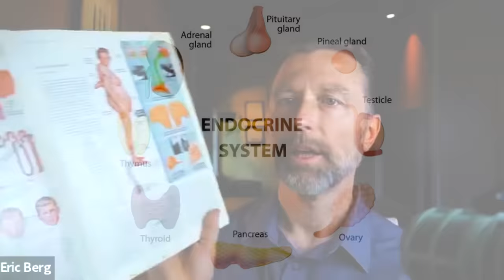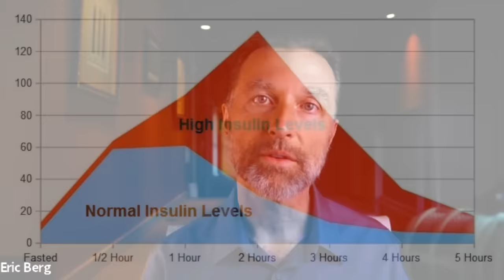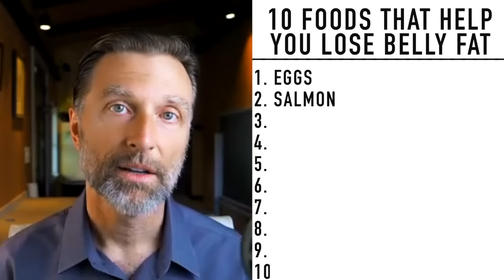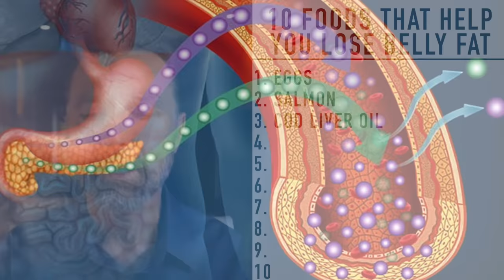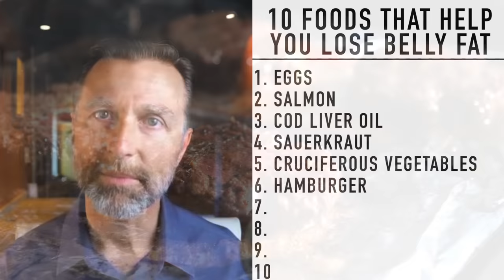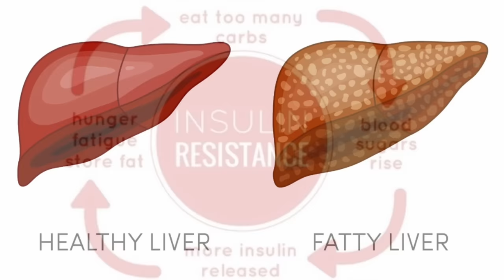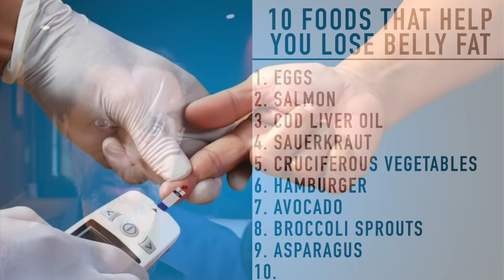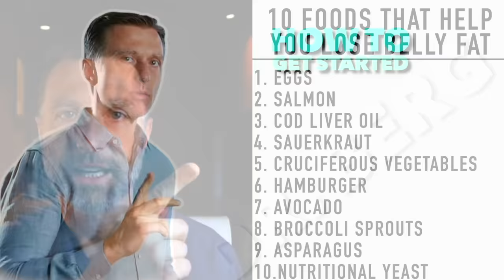The 10 Top Foods that GUARANTEE You'll Lose Belly Fat Fast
Does your diet include these incredible foods that help you lose belly fat? Check this out!

0:00 Introduction: How to lose belly fat
0:10 What is belly fat?
0:40 Cortisol and belly fat
1:30 Causes of belly fat
2:55 Ten foods that help you lose belly fat
10:45 Check out my video on which foods to avoid to lose belly fat!

Today I'm going to cover the top 10 foods that help you lose belly fat.

Cortisol is a stress hormone that turns protein into sugar. It causes your liver to make new sugar out of non-carbohydrate sources, such as fat, ketones and protein.

If your cortisol is really high, your body will make a lot of sugar. This increase in sugar will elevate insulin, and insulin makes belly fat. Consuming a high-carb diet and sugar, or eating too frequently can also cause your insulin to spike, leading to belly fat.

You'll typically notice belly fat after the liver is already fatty because a lot of the visceral fat around the organs comes from a spill-off of fat from the liver. So, the best foods to help you lose belly fat address lowering insulin, lowering cortisol or supporting the liver.

Ten foods that help you lose belly fat:
1. Eggs
2. Salmon
3. Cod liver and cod liver oil
4. Sauerkraut
5. Cruciferous vegetables
6. Hamburger
7. Avocados
8. Broccoli sprouts
9. Asparagus
10. Nutritional yeast (non-fortified)

Try including more of these foods that help you lose belly fat in your diet.